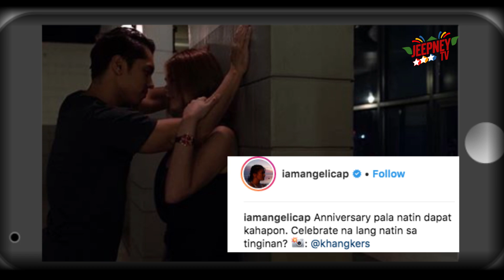Jeepney TV: CarGel back together?